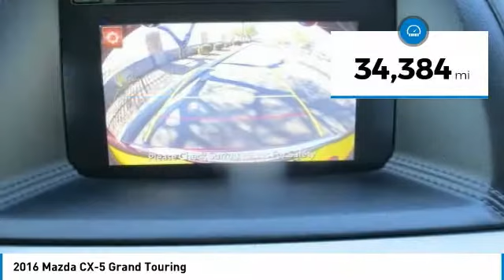2016 Mazda CX-5 Mesa AZ MJ1043A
2016 Mazda CX-5 Grand Touring

6343 E. Test Drive